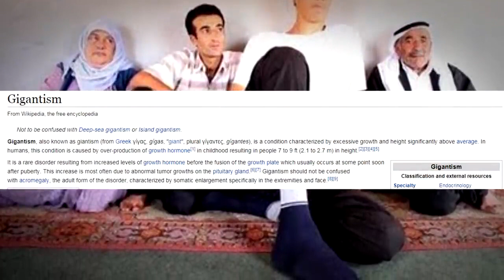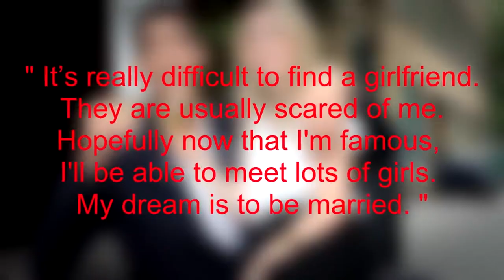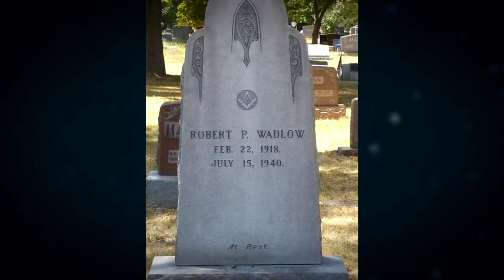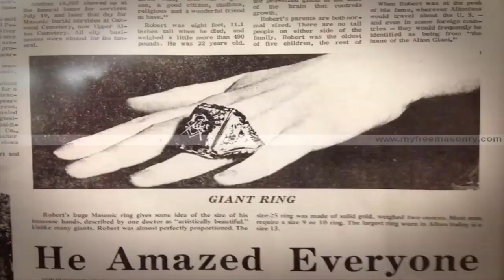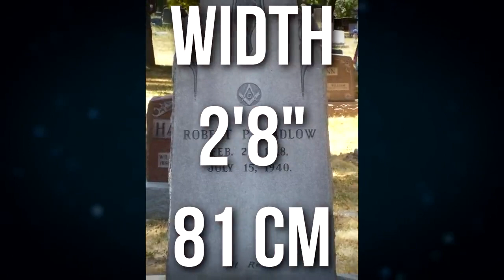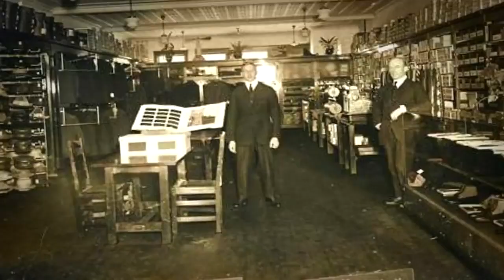The Life of The Tallest Man Alive (Sultan Kosen) | YT Wonders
Sultan Kosen, the tallest man on earth with an incredible height of 8 ft 2.82 in. We take a look at the daily life, struggles, and fame that the tallest man sees each new day.

The Life of The Tallest Man Alive